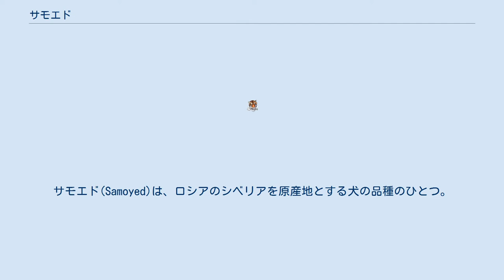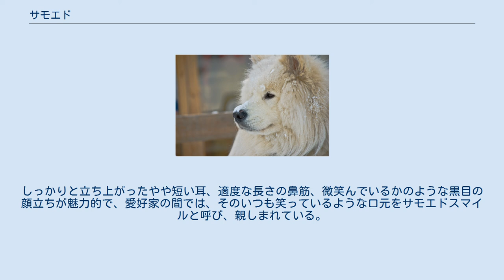サモエド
サモエド(Samoyed)は、ロシアのシベリアを原産地とする犬の品種のひとつ。
典型的なスピッツ系の体型をしており、シベリアン・スピッツとも呼ばれる。
 サモエドはロシア・ネネツ自治管区を中心としたサモエード族が旧くから共生してきた地犬との見解が広く知られる。
3000年以上にわたって飼育されてきた原始犬に近い犬種である。
中央シベリアのツンドラ地帯で暮らすサモエード族のもと、トナカイの番やカモシカ狩り、そり引きなどに従事していた。
人とともに屋内で眠ることもあり、暖房代わりとしても用いられていたという。
20世紀初頭からイギリス人繁殖家による本格的な改良が始まった。
純白に輝く被毛と均整の取れたボディは人気を博し、当初は存在した黒やタンといった毛色はふるいにかけられ、ホワイト系が主流となった。
 日本において、戦後の混乱期から高度経済成長期にかけて爆発的に流行した日本スピッツは、サモエドにジャーマン・スピッツを交配して、小型化したものであるとする説がある。
 極寒下でそりの牽引、トナカイの警護などに重用されてきたことからもわかるように、極寒に耐えるのに適した皮下脂肪と豊富な体毛を備えており、優れた耐寒性と激しい作業に耐えうる強靭な体力･持久力を持つ。
また、極地探検では、体格に比して粗食である点が評価された。
体高より体長がやや長い体型は筋肉質で骨量に富んでいるが、たいへんコンパクトで、動きは機敏である。
体高は48〜60センチメートル、体重は16〜29キログラム。
厚い被毛は、よく立った上毛とやわらかく密生した下毛のダブルコートで、耐寒性に優れており、毛色は、純白、白、ビスケット、クリームなどがある。
適度の警戒心を有するが、狩猟本能はわずかで、決して攻撃的ではない。
性格は非常に社交的で、番犬には適さない。
ひとつの民族が過酷な生活環境の中で長期にわたって飼育し続けた結果、人との信頼関係が育まれ、知的で穏やかな性格が形成されたとされる。
しっかりと立ち上がったやや短い耳、適度な長さの鼻筋、微笑んでいるかのような黒目の顔立ちが魅力的で、愛好家の間では、そのいつも笑っているような口元をサモエドスマイルと呼び、親しまれている。